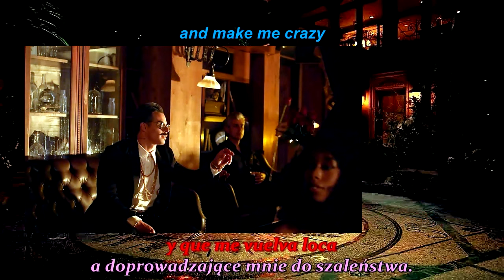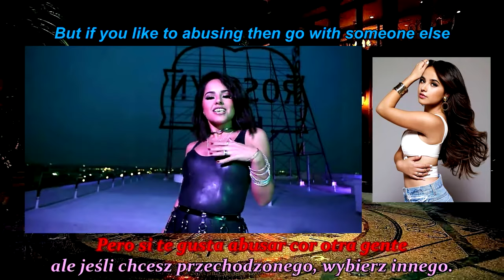BECKY G - MAYORES Tłumaczenie pl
Becky G - Mayores Starsi
Przekład (hiszpański): WSHoran MULTI SUB BABEL
English,  Español, Polish multilingual subtitles translation lyrics (11 - Arabic, French, Hindi,  Indonesian, Dutch (Netherlands), German, Portuguese, Russian, Turkish, Hungarian, Italian)
Please correct the translation, suggest the introduction of new films for translation and help in improving the subtitles
Becky G - Rebbeca Marie Gomez (1997 Inglewood, Kalifornia, Stany Zjednoczone), amerykańska piosenkarka (muzyka pop – rap i latynoska), autorka tekstów oraz aktorka.
Becky G feat. Bad Bunny - "Mayores" (Official Music Video) Directed by: DANIEL DURAN.
"Mayores" is available now on these digital platforms:
Official music video by Becky G feat. Bad Bunny performing "Mayores." (C) 2017 Kemosabe
Records/RCA Records/Sony Music Entertainment US Latin LLC
WYJAŚNIENIE: Found footage - Cytat - cel: (non-profit pro publico bono - wolontariusz portalu dla semantyki precyzji przekładu i analizy dla jego meritum w edukacji i komunikacji werbalnej.
W pokazie zmontowany został fragment wideo, jak również ścieżka dźwiękowa by materiałowi źródłowemu w sposób twórczy nadać inne znaczenie: przeciwstawić sobie trzy style tłumaczenia w celach edukacyjnych (zasadniczo zlokalizowany jednak do polskiego odbiorcy)
Kolaż (w tym tłumaczeniowy) ten stanowi zacytowanie wnoszące nowe znaczenie i uzupełnienie do treści, w obrębie innych kręgów kulturowych; w zamyśle by nie wypaczyć pierwotnej myśli autora, w którym podstawa (jako cytat) i opracowanie stanowią samoistną całość, a samo przytoczenie uzasadnia istotę znaczenia w części przejaskrawiającej sens wypowiedzi autora, dla odbiorcy pochodzącego z innego kręgu kulturowego - w celu edukacyjnym, analizy semantycznej i objaśnienia meritum.
Ograniczę zasięg odbiorców lub usunę na żądanie przedstawiciela praw autorskich lub autorów.
TEKST: "Starsi"

Podoba mi się to,
gdy traktują mnie jak damę.
Chociaż czasem zapominam o tym,
gdy jesteśmy w łóżku.
gdy mówią mi wiersze,
do ucha nocą,
gdy jesteśmy niegrzeczni.

Lubię dżentelmena,
który jest interesujący.
To oznacza dobrego przyjaciela,
a jeszcze lepszego kochanka.
Jakie znaczenie ma kilka lat więcej?

Podobają mi się starsi,
tacy, których tytułują Panami.
Tacy, którzy otworzą przed tobą drzwi
i wysyłają kwiaty.
Podoba mi się ich powaga,  (WYNIOSŁOŚĆ)
nie pasująca do mych ust.
Pocałunki, które pragną mi dawać,
a doprowadzające mnie do szaleństwa.

Szalona...
Szalona...

Nie jestem stary,
ale mam konto, jak każdy z nich.
Jeśli zechcesz, przyniosę ci śniadanie do łóżka.
Nikt tak jak ja,
pewien 21 letni dżentelmen,
nadaje się do wszystkich twych szaleństw.
Chcesz ramola, aby na pewno?
Obiecuję ci milion przygód,
a w łóżku wytrwam więcej niż on.
Jestem aktywny przez cały tydzień i dobę.
Nie potrzeba ze mną zabawek.
Nadal jestem wprost z opakowania,
ale jeśli chcesz przechodzonego, wybierz innego.

i wysyłają kwiaty.
Podoba mi się ich powaga,

Szalona...
Szalona...

Nie chcę dzieciaka,
który nic nie wie.
Wolę faceta,
z odpowiednią klasą.
Nie chcę chłopaka,
niedoświadczonego.
Wolę faceta,
który o mnie zadba. (odpowiednio)

Lubię, lubię starszych facetów...

Szalona, szalona...

[Zły królik], skarbie.
Becky G

--- (wersja ostra)

Docenię jednak o tym zapomnienie,
do uszka nocą,
jak tyko zaczynamy być niegrzeczni.

Polubię "dżentelmena",
nawet to interesujące.
Niech sobie będzie dobrym przyjacielem,
byle jeszcze lepszym kochankiem.
Jakie ma znaczenie te parę lat więcej?

Lubię starszych facetów,
takich, których tytułują seniorami.
Takich, którzy otworzą przed tobą drzwi
i przyślą kwiaty.
Gustuję w tych znacznie większych,
nie pasujących do mych ust.
i sprawić bym oszalała.

Oszalała...
oszalała...

Nie chcę dzieciaka,
do niczego się nie nada.
Preferuję typ,
pasujący mi rozmiarem.
Nie chcę dzieciaka,
zielonego.
Preferuję typ,
z odpowiednią wielkością cięcia.